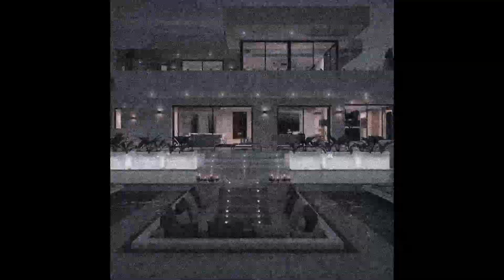🏠 "BIG HOUSE" Jwles x Rowjay Type Beat (Prod. Nael Céleste)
📝 INFORMATIONS |

This beat is NOT FREE FOR NO PROFIT ONLY.
YOU MUST CREDIT me in the title and PAY THE BEAT when you use it. (Prod. Nael Céleste)
if you want to release your song with this beat on streaming platforms (spotify, apple music etc.), you have to purchase this beat.